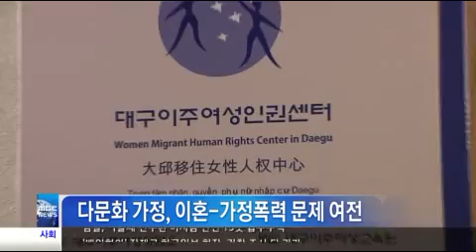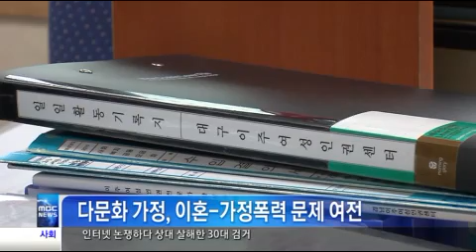2013.07. 18 (목) 대구MBC 뉴스투데이